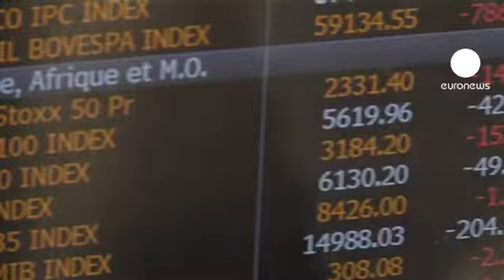Peugeot Citroen gets government rescue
The French government is to provide struggling carmaker PSA Peugeot Citroen with seven billion euros in financial guarantees.

It is part of 11.5 billion euros in refinancing needed by Peugeot because its restructuring efforts have proved to be too little, too late to counter a dearth of buyers in Europe.

At the same time it announced sales and revenue fell nearly four percent in the quarter just ended and predicted a nine percent market decline in Europe this year, worse than its earlier forecasts.

The French government said it has confirmed the aid - which will go to Peugeot's financing business Banque PSA - does not break EU rules, but the German state of Lower Saxony, which is a major Volkswagen shareholder, plans to challenge that.

Chief Financial Officer Jean-Baptiste de Chatillon defended the rescue. "It's not state aid, it's state support," de Chatillon said, adding that Peugeot would pay for the state guarantee. "It's priced at market values."

While benefiting from state guarantees Peugeot said it will not pay dividends to shareholders.

That - and the gloomy sales outlook - saw its shares tumble further.

The stock has almost halved in value this year; by contrast Europe's automobile sector has gained 20 percent.

In return for help, the automaker agreed to appoint government and union representatives to its board of directors and scrap stock options for its top executives.

"Banque PSA is now government-backed," London-based Credit Suisse analyst David Arnold said. "It's becoming increasingly obvious that selling assets won't stem the cash outflow."

Europe's car market has suffered from consumers finding their budgets hit by unemployment and government austerity.

The Peugeot rescue coincides with the news that Ford will close a factory in Belgium employing 4,300 workers as it tries to stem losses in the region.

Peugeot has previously announced plans to scrap more than 10,000 jobs and close a domestic assembly plant to stem losses approaching 200 million euros a month.

But the jobs cuts do not sit well with France's Socialist government, which has indicated it will want them to be trimmed in return for the aid

French Prime Minister Jean-Marc Ayrault said on France Inter radio: "The government has no intention of handing out gifts like this without return commitments."